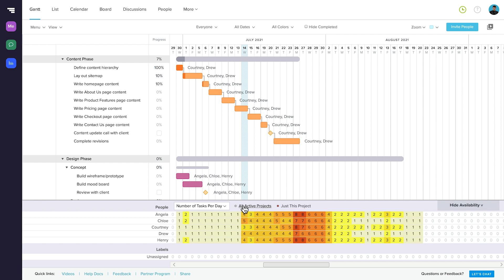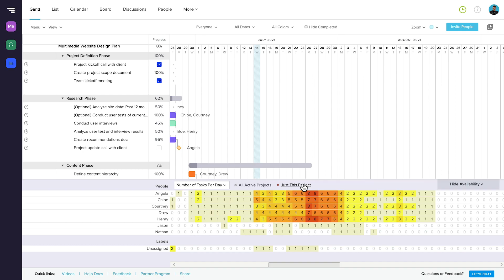How to Manage Workloads in TeamGantt | TeamGantt Tips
Learn how to check team availability and manage workloads directly from your gantt chart in TeamGantt.

When you’re planning a project that includes other people, it’s important to know how busy everyone is so you can avoid over- or under-scheduling and plan more effectively. It’s also important to know how moving things in the schedule might affect someone’s work.

In this video, we’ll show you how to:

- Access workloads using the Availability tab in your gantt chart
- View workloads across all projects or a single project
- See the number of tasks or estimated hours assigned to a person each day
- Get a quick overview of the tasks assigned to a person on a specific day
- Balance workloads by adjusting the project schedule

To learn more about team availability and workloads in TeamGantt, check out the following support docs: